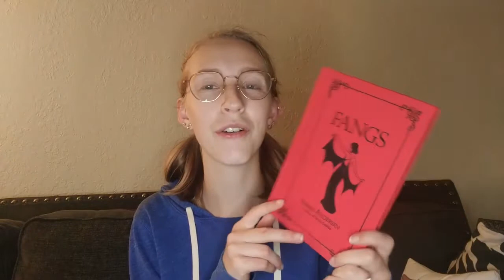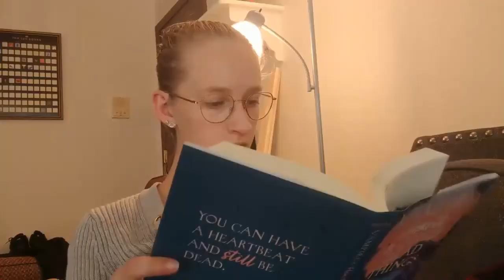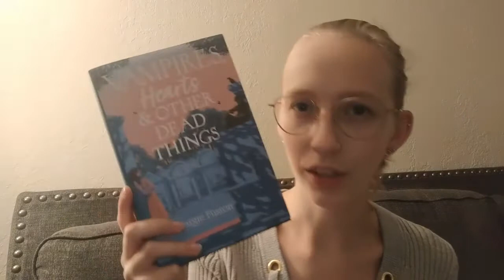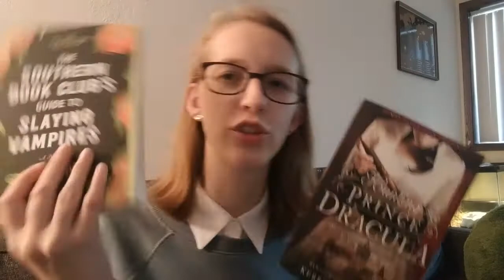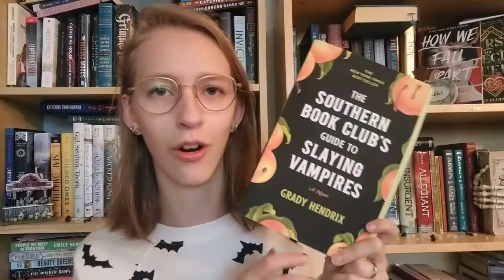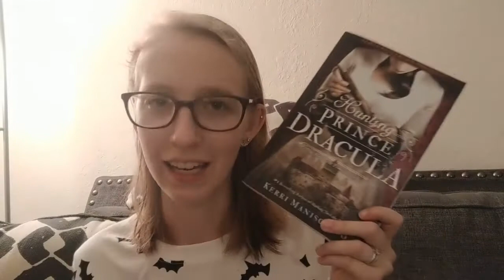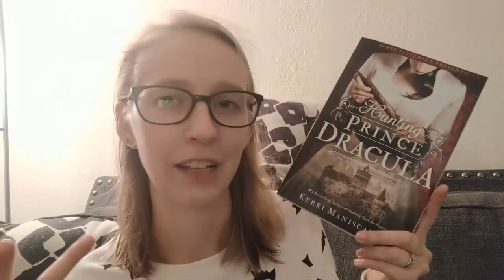|Blood suckers | Vampire Reading Vlog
Four more themed books for you! All vampire books!

Storygraph: lauraslillibrary
Goodreads: Laura's Lil Library